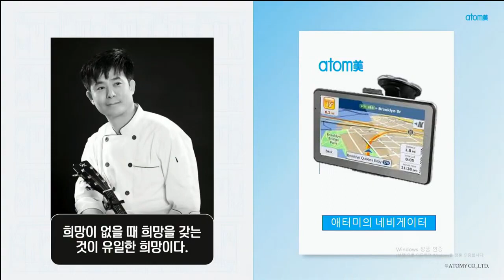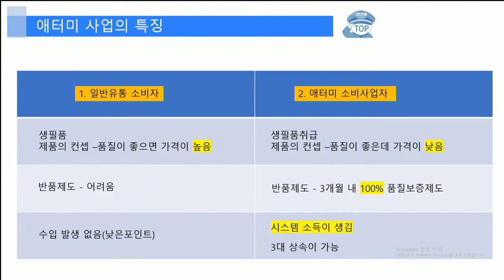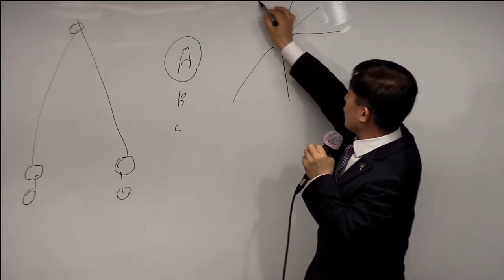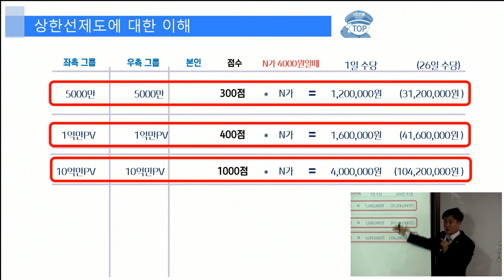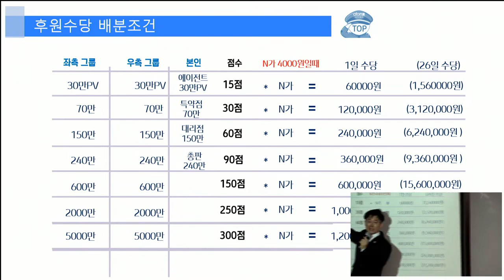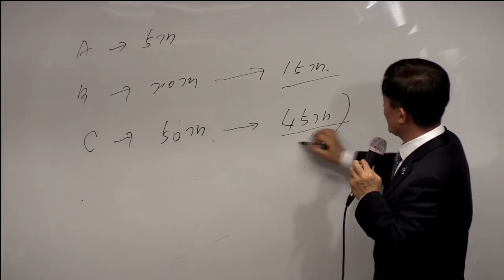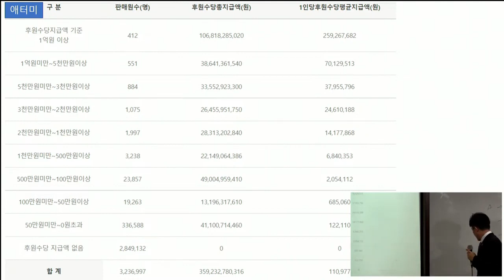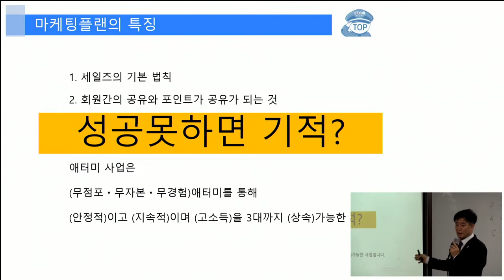TOP 통합 원데이 세미나/안석재 SRM